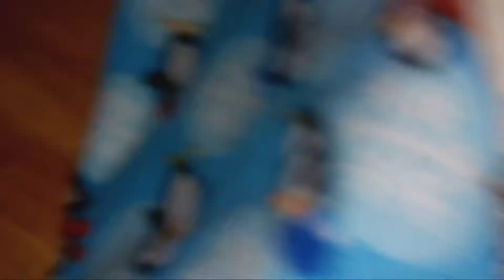Five nights at Freddy's Night 2